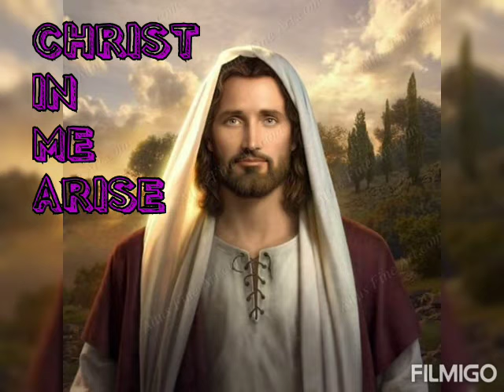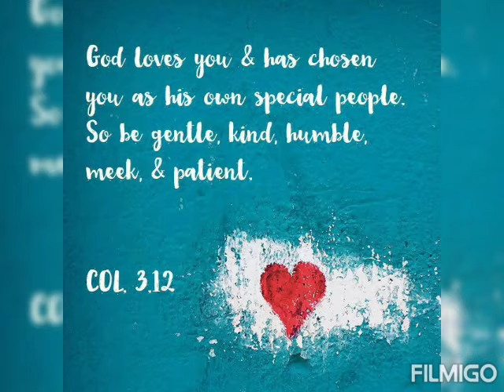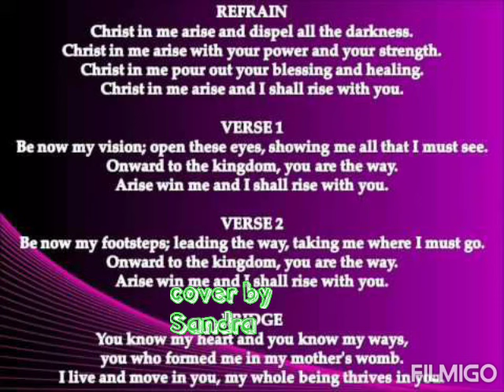CHRIST IN ME ARISE- Trevor Thomson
Today, I record this hymn even I'm having a flu. I just find solace singing this piece...We are surrounded with nice people but when you/ we fall sick only the One above whom we can find comfort.